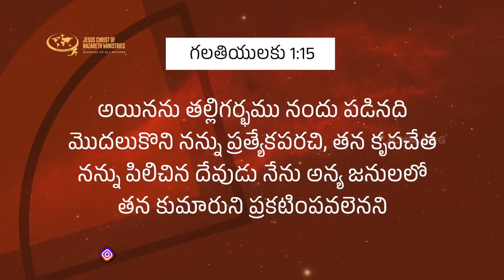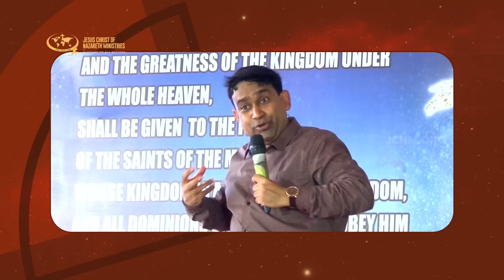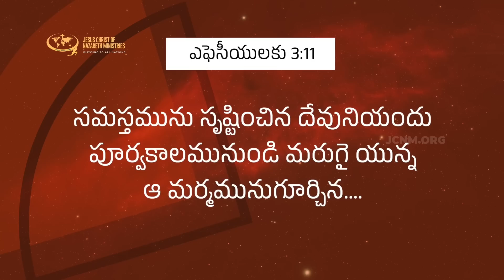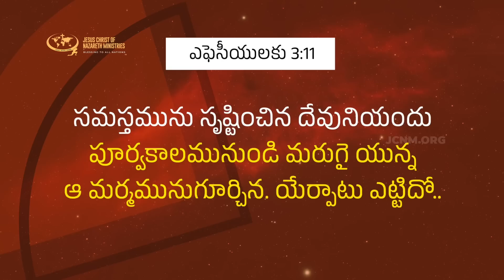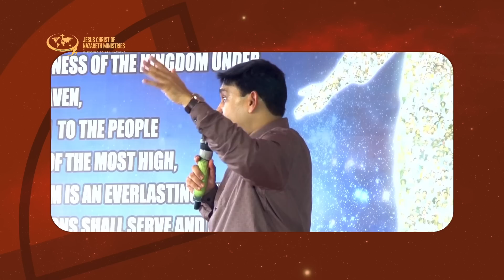ప్రత్యేకమైన ఆశీర్వాదాలు ఆకర్షించడం ఎలా .. | JCNMDailyBread | 30 May 2023